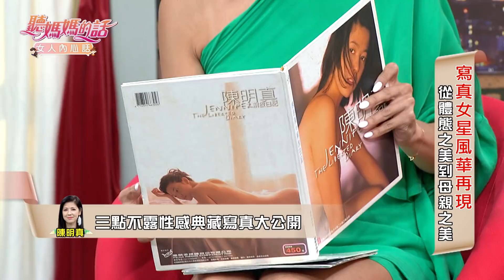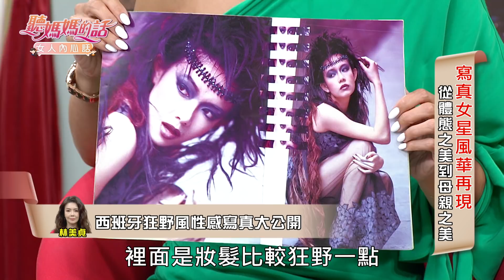性感美魔女陳明真~取卵求子過程好辛苦!!!【完整版】聽媽媽的話 第165集 - 性感依舊寫真美魔女!!陳明真+林美貞!!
風華依舊的寫真美魔女星
陳明真跟林美貞
大駕光臨聽媽媽的話
身材依舊保持昔日性感青春
喜歡的朋友不能錯過喔~